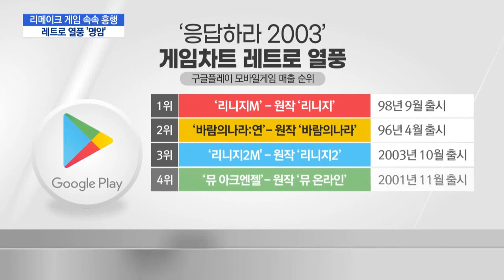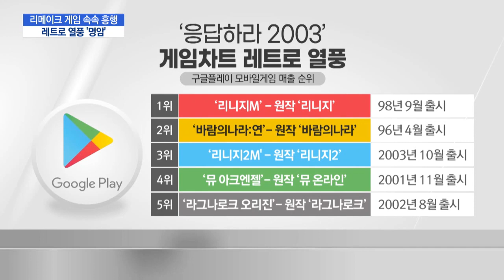'응답하라 2003'…게임시장 레트로 열풍 '명암' / 머니투데이방송 (뉴스)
07/28 이슈&뷰11

90년대 후반 PC방 열풍을 일으킨 히트작들이 일제히 리메이크되어 게임 차트 상단을 점령하고 있습니다. 이른바 레트로 열풍이 한창인데, 관련한 배경 서정근 기자가 짚어봤습니다.